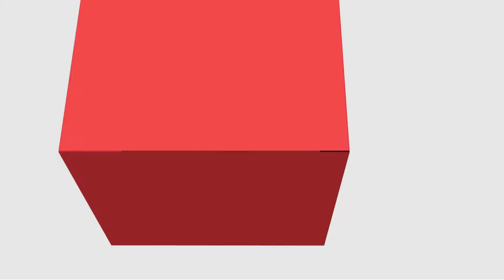[LET] Humanismo e Gil Vicente - Literatura Portuguesa I - Libras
Humanismo e Gil Vicente com a professora Raquel Terezinha Rodrigues na disciplina de Literatura Portuguesa I para o curso de Letras para - EaD da Universidade Estadual do Centro Oeste do Paraná.